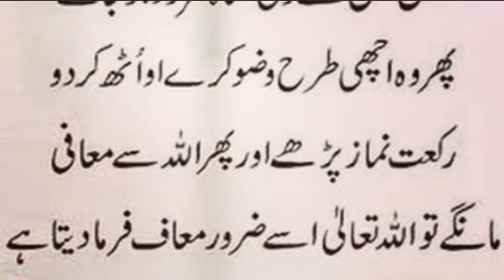Jis shaks se koi gunah ho Jay || Hadees e nabvi || Hadees e pak || Toba || astaghfar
Hazrat muhammad saws ka farman e ali shan he k jis shaks se koi gunah ho jay to wo kya kre
beautiful hadith about tauba astaghfar
astaghfar ki fazilat
Toba ki fazilat